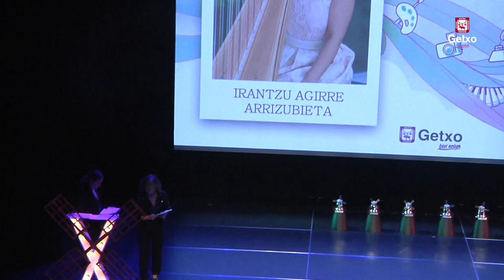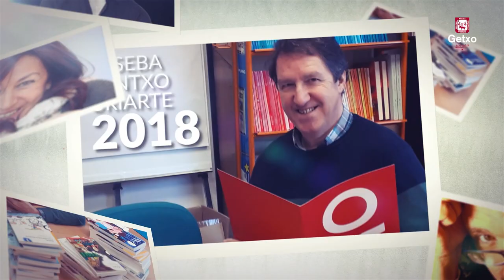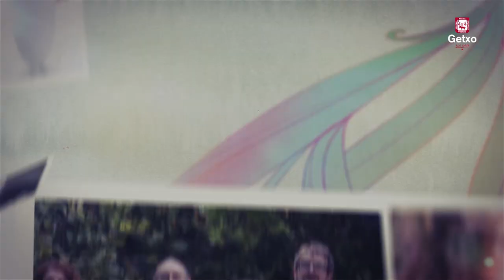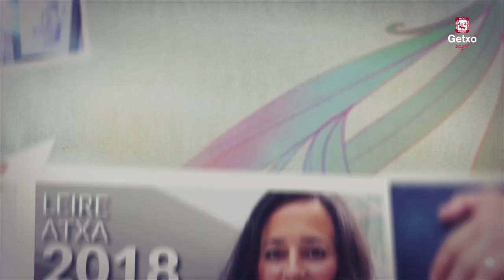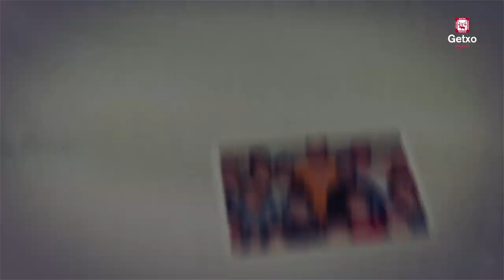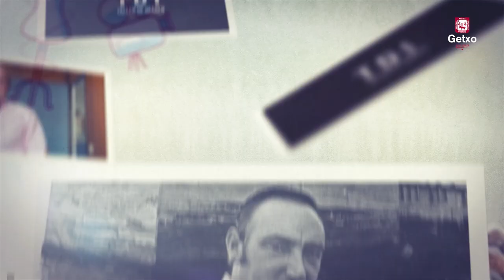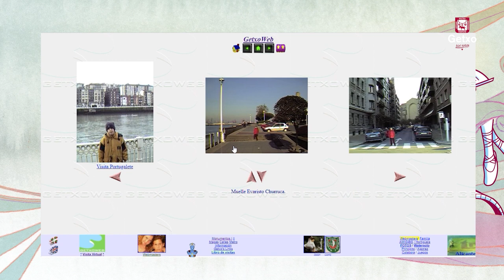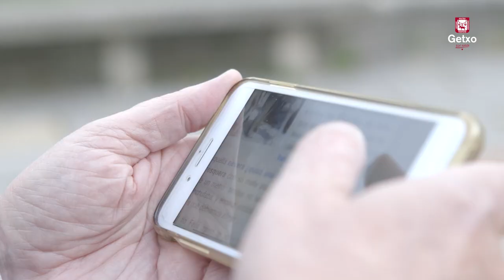Aixegetxo Gala 2020 Completa. Minuto 1:27:00 nuestra gratitud